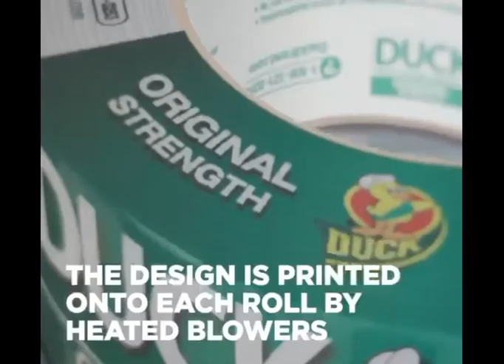Duct Tape Factory